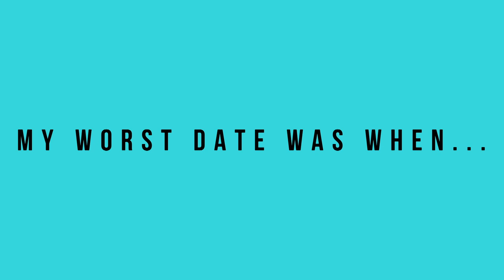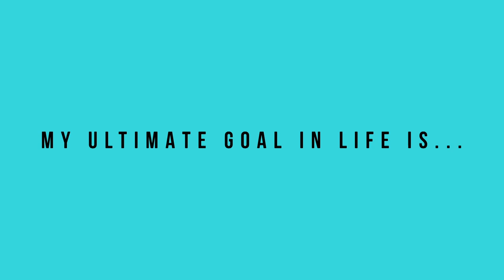Any Gabrielly On Voicing 'Moana', Passion For Music & More! | Hollywire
Any Gabrielly joins Hollywire to chat about falling in love with music, becoming a pop-star, early career and more!